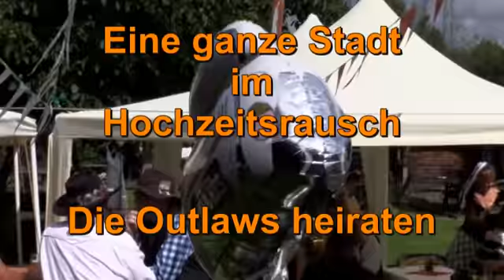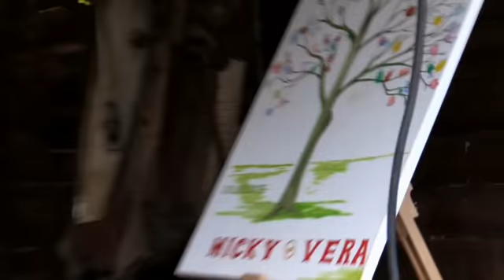Hochzeit Vera&Micky in Deadwood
Eine Hochzeit in DeadwoodCity, eine Wildweststadt im Kölner Norden in der Nähe von Heimersdorf.